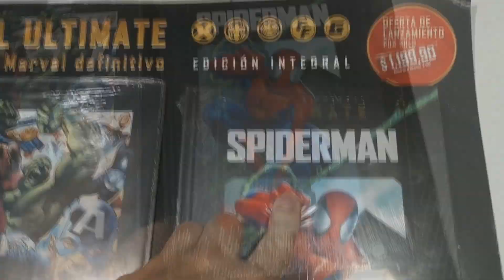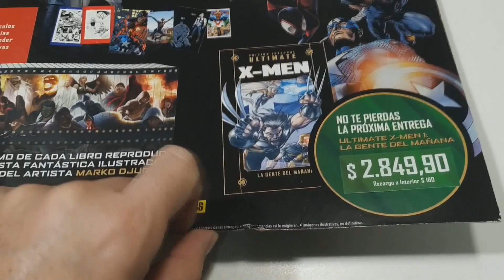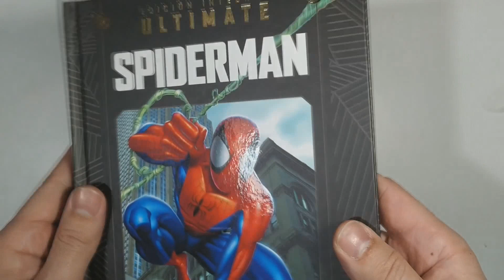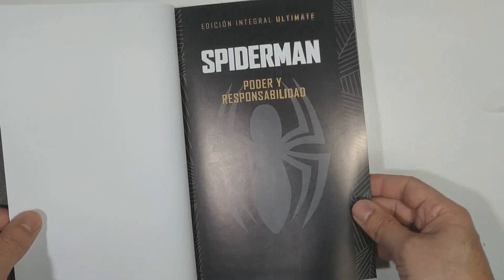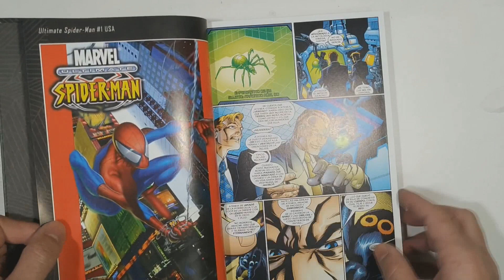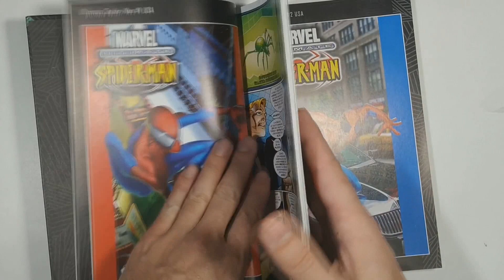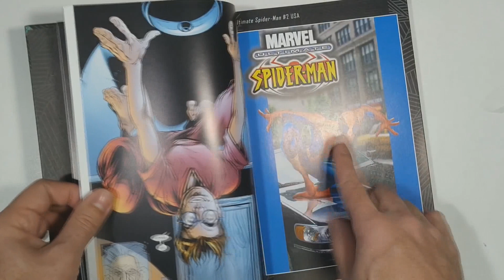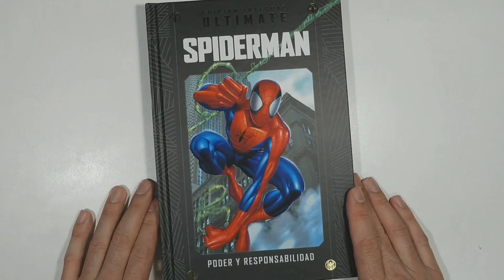Marvel Spiderman Ultimate Colección Salvat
Unboxing de la nueva edición de la colección de Salvat Marvell Ultimate con el primer tomo Integral de Spiderman.